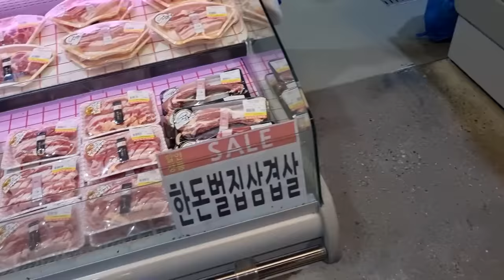처음으로 구독자 초대하는 부부 브이로그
처음으로 구독자분을 초청해서 영상을 찍어 보려고 합니다!
많은 지원 부탁드리겠습니다!
오늘도 좋은 하루 보내세요!
라랑해요!!